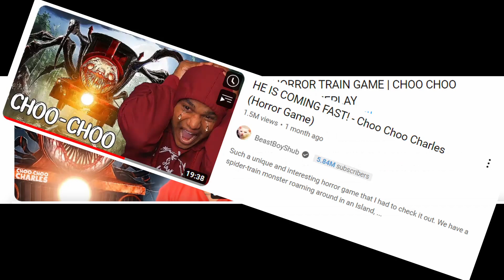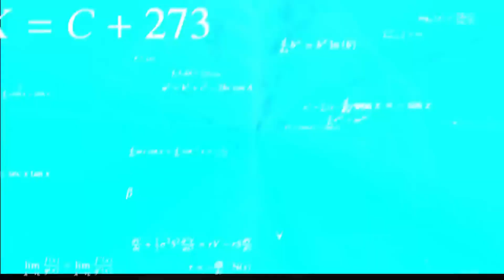Khooni Train | CHOO CHOO CHARLES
HELLO FRIENDS...
I am King Beast Gamer .
TODAY WE ARE PLAYING CHOO CHOO CHARLES
You can follow me for more shit content...
king beast gamer
KING BEAST GAMER
किंग BEAST गेमर